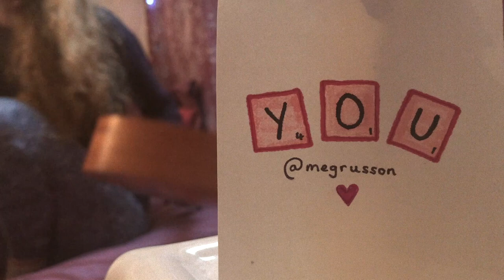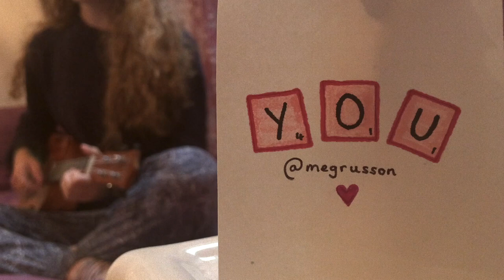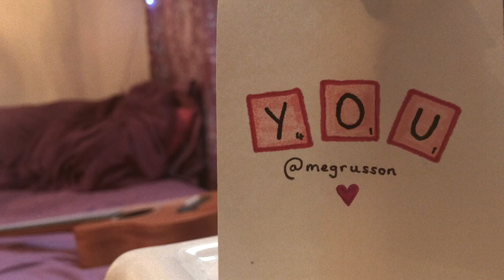you | dodie cover | Meg Russon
so it's been a while -
I feel this song in every way possible so thought I needed to cover it

I'm still learning how to use Mac software (GarageBand and iMovie... I'm on a student budget) so this is v much a first attempt at new stuff. But I hope you enjoy it!

dodie's new EP 'you' is beautiful! If you liked this, listen to it!